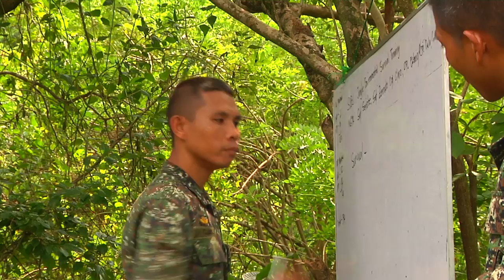Philippine Marines Teach U.S. Marines and Sailors Jungle Survival Skills During PHIBLEX 14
Philippine Marines taught U.S. Marines and sailors with the 3d Marine Expeditionary Brigade jungle survival skills during Amphibious Landing Exercise 2014. Marine Cpl. Tyler Mitchell takes us to Naval Station Leovigildo Gantioqui, Republic the Philippines for the story.